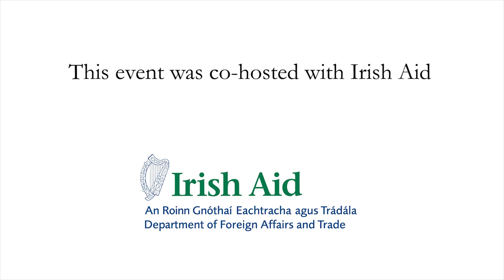50th Anniversary of Ireland’s International Development Programme: Priorities and Challenges Ahead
In his remarks, the Minister of State for International Development and the Diaspora, Seán Fleming T.D., discusses the legacy and significant achievements of Irish Aid 50. He outlines Ireland’s strong and consistent focus on ending poverty and hunger and how reaching the furthest behind first, especially in Africa, is at the heart of Irish Aid’s programme.

The Minister reflects on his own personal experiences as Minister for International Development since his appointed. He also addresses the many challenges and overlapping crises that are impacting Ireland’s international development programme. While attention this year has been centred on the Middle East and the plight of Ukraine and its people, the Minister highlights how Ireland has not put aside its commitments to and focus on those living in poverty and crisis in the least developed countries worldwide. Finally, he sets out Ireland’s priorities and responses to these interlinked challenges, focusing on: gender equality, reducing humanitarian need, climate action and strengthening governance.

About the Speaker:

Seán Fleming T.D. is Minister of State at the Department of Foreign Affairs with responsibility for International Development and Diaspora. He was appointed to this role in December 2022. He previously served as Minister of State at the Department of Finance. Minister Fleming was elected to represent the Laois-Offaly constituency at the 2020 General Election, having been first elected to the Dáil in 1997.